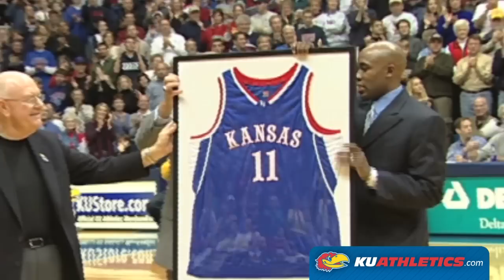Magic Hire Former Jayhawk Vaughn as Head Coach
The Orlando Magic announced the hiring of former Kansas Jayhawk Jacque Vaughn as its new head coach Saturday (7/28/12). Here's a look a a couple highlights from Vaughn's KU career and a clip from his jersey retirement ceremony.